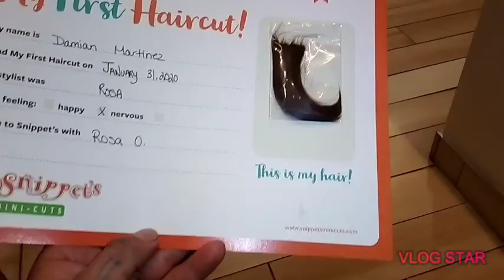Damian's first hair cut!